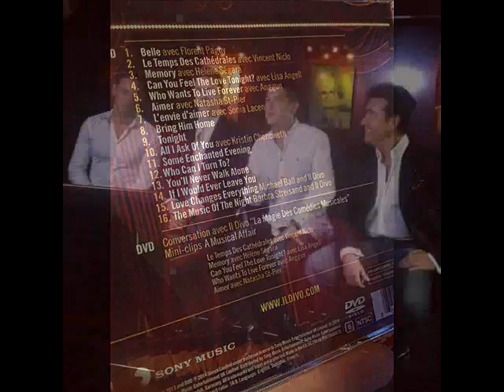A Musical Affair IL DIVO versión Francesa2014 PB ROU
A Musical Affair versión Francesa 2014 Video P.Brown Radio Angel IL Divo Uruguay Montevideo 1º Dic.2014 Music Temps Des Cathédrale, Aimer, L´envie d´aimer, Belle
 For you and for All! A Musical Affair IL Divo French version 2014
Pour vous et pour tous! Une version musicale Affair IL Divo Français 2014